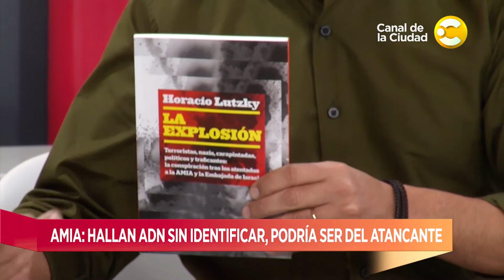AMIA: hallan ADN sin identificar, podría ser del atacante - Hoy nos toca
AMIA: hallan ADN sin identificar, podría ser del atacante. Nos visita el abogado y periodista Horacio Lutzky.